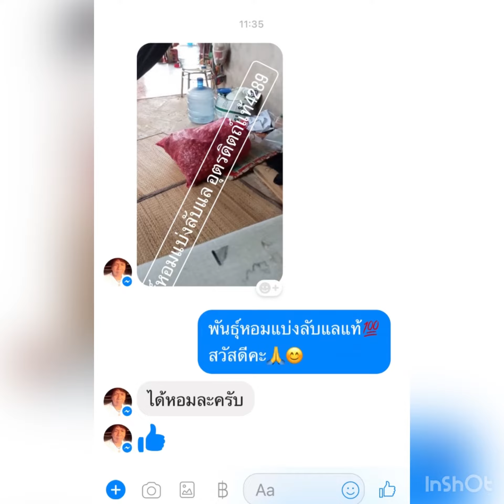หอมถุงกระดาษปี2565 พร้อมส่งค่ะ โลละ50บาทจ้า 064 3235 363 แอมค่ะ